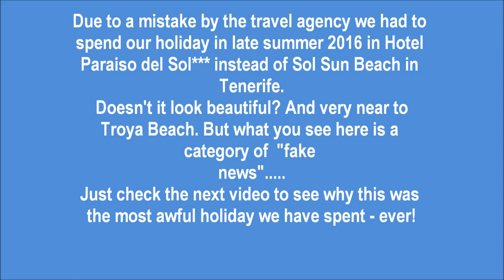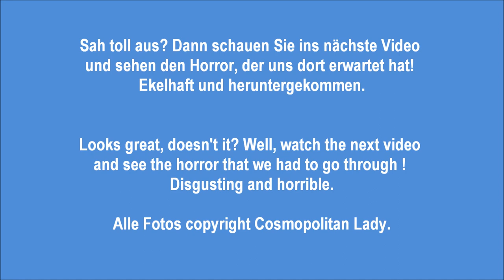hotel Paraiso del Sol*** + Appartements, Teneriffa, Playa Troya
D / GB: Aufgrund eines Fehlers unseres Reisebüros landeten wir im Paraiso del Sol in Teneriffa anstatt im Sol Sun Beach. Hier die Zusammenstellung einiger Bilder, wie sie für Prospekte nicht schöner sein könnten AAABER dies fällt unter "fake news", denn was uns hier wirklich erwartet hat, seht Ihr im nächsten Video!

Due to a mistake by the travel agent we had to book into this hotel instead of hotel Sol Sun Beach. Here are some photos that seem like out of a leaflet .BUT what we had to experience is shown in the next video !